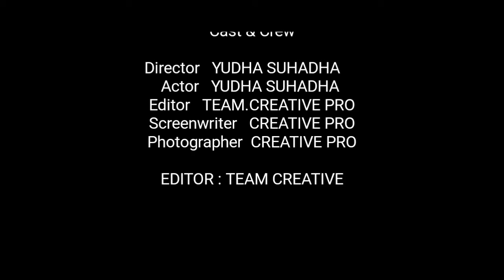STAY AT HOME /BARU NYADAR KENAPA NGAK DARI DULU SAYA LAKUKAN CARA INI/ALPUKAT CEPAT BUAH LEBAT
STAY AT HOME 20 TAHUN BARU KU TEMUKAN CARA INI
Trima kasih
Cp.082324041198 wa